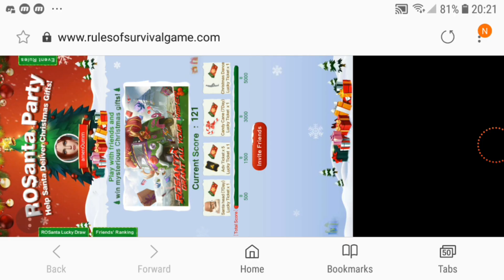HOW TO GET LUCKY TICKETS (Best Methods) Rules Of Survival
Note:This video is for educational and Information purpose.